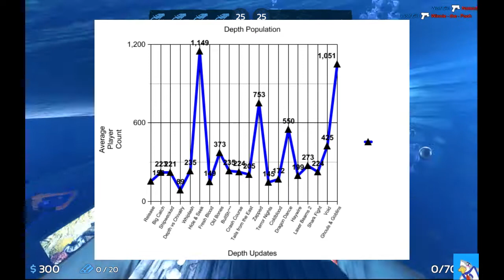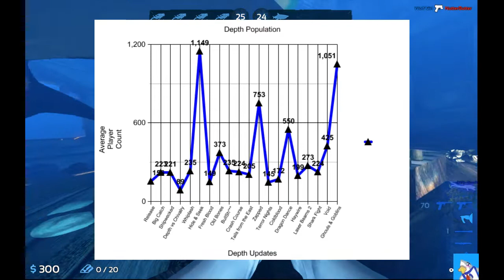[Depth] Population Metrics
We're still in a population high, so why all the doom and gloom about Depth being a dying game?

Consider donating to shark conservation!